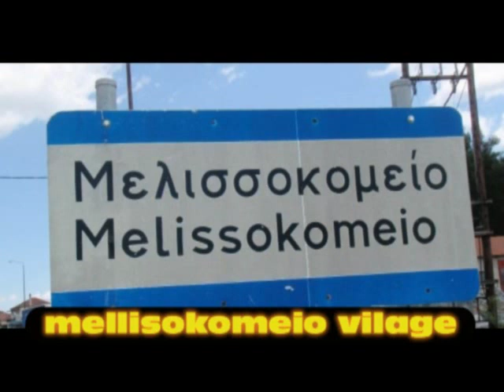Anestis Ioakimidis & Giorgos Dimitriadis - Son theo eftago tama live